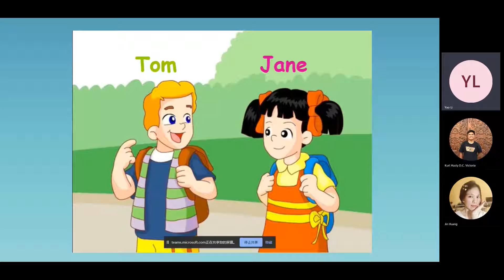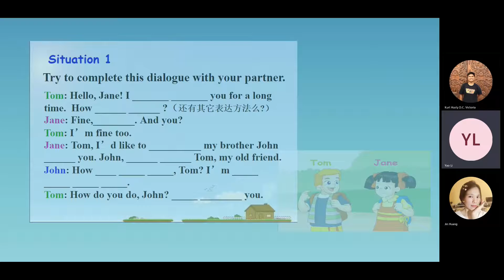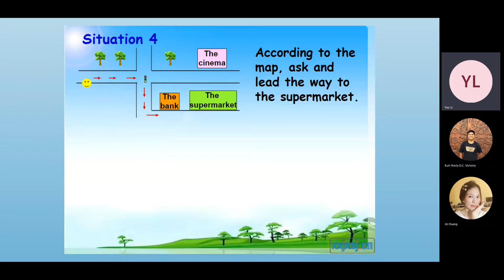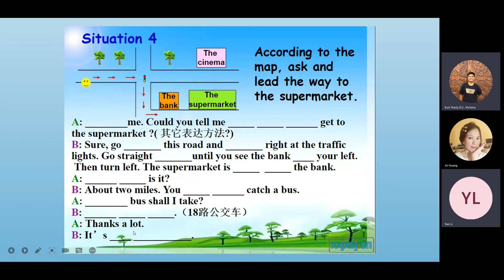2E | EXAMPLES | Making Conversation • Li, Yao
Uploaded in OneDrive in May 3, 2022 at 8 PM